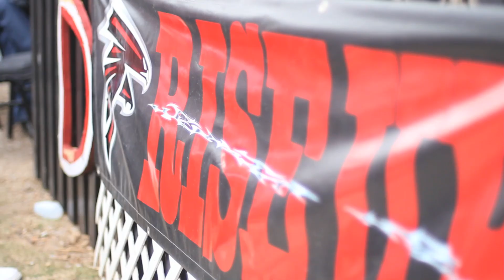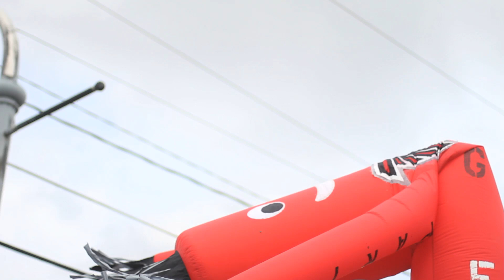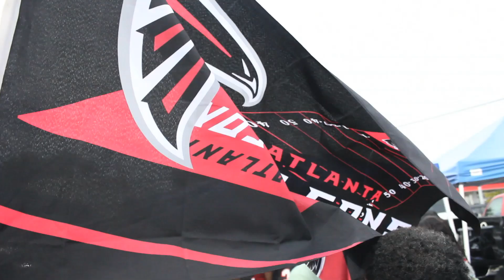RiseUP, Official 2014-15 Atlanta Falcons Anthem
Their at it again. 2wenty58 Entertainment brings you one for the home team. Zakc brings y'all The Atlanta Falcons anthem equipped with a fully loaded video... We're Falcons around here. The Falcons are undefeated on their way to the Superbowl. Let's rise up together.